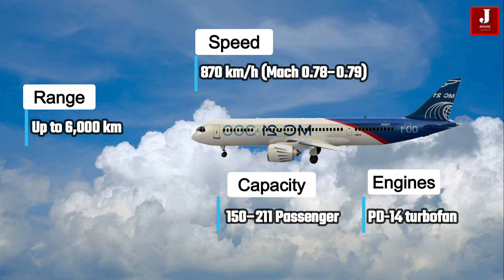Second MC-21 Aircraft Takes to the Skies for Certification Tests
In a bold stride toward self-reliance, Russia has launched the certification flight campaign for its second MC-21 aircraft equipped with domestically produced systems.

Amid heavy sanctions and growing global isolation, this achievement underscores the country’s determination to advance its aviation sector and compete with Western aerospace giants.

Certification Flight Campaign Underway

The second MC-21 test aircraft, serial number 73057, completed its first certification sortie on November 25, 2025, at the Yakovlev Flight Test and Development Center in Zhukovsky.

Following its return from Irkutsk, the flight focused on evaluating longitudinal and lateral stability, as well as control response throughout the aircraft’s initial certification phase.

The aircraft had previously conducted a non-stop flight from Irkutsk to Gromov Airfield on November 13, preceded by successful factory development tests.

Rostec confirmed that the addition of this second aircraft will accelerate the overall certification program. Another MC-21 prototype, partially equipped with new Russian-made systems, is already undergoing testing at Zhukovsky.